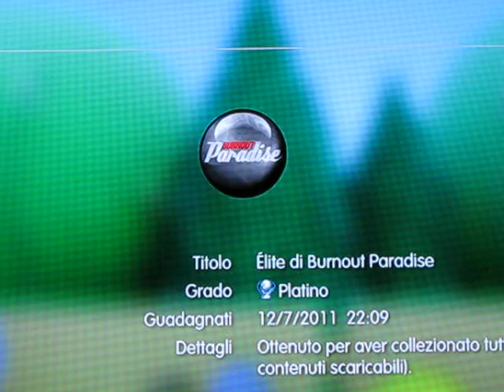Burnout Paradise PS3 Platinum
..un trofeo davvero inaspettato quanto piacevole questo qui...primo perchè a me i giochi di corse non piacciono, ed avere preso il platino significa un po' sfatare questa mia credenza..secondo perchè è venuto completamente FOR FREE, nel senso che l'ho  scaricato nel welcom pack  SONY non spendendo nemmeno un cent!!! enjoy it!!
p.s.: sicuramente questo sarà il platino che prende il posto di quello dell'11/8/11 quando, ovviamente, sarò in ferie anche io...